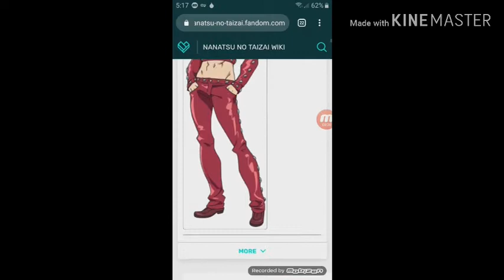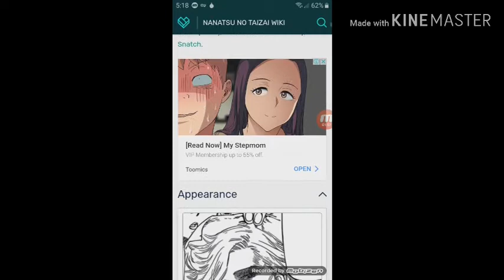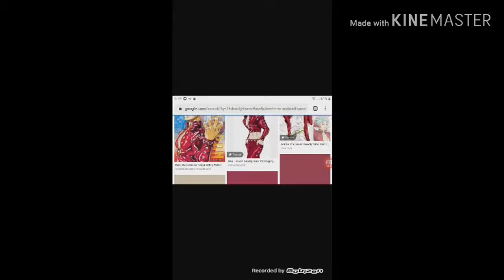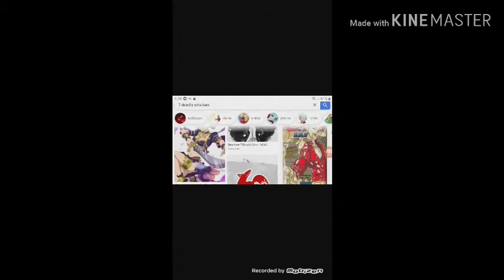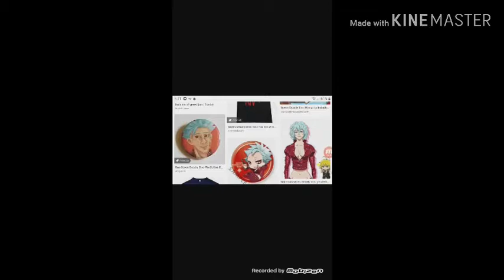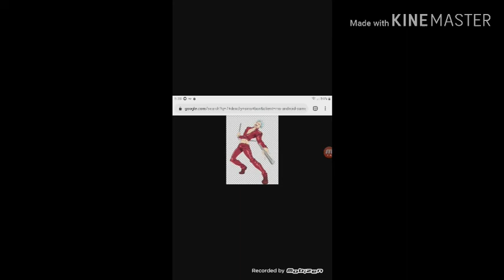What if goku had ban powers part 1